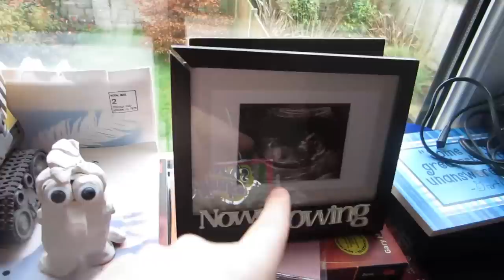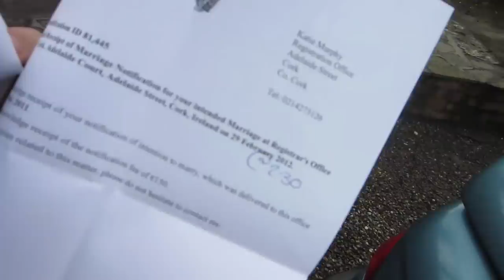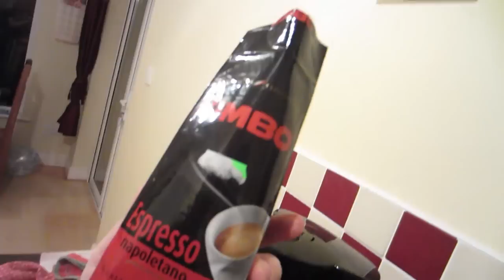PELVIC FLOOR EXERCISES!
Jonathan joly vlog vlogs vlogging dublin stylehaul ireland cork irish anna saccone thestylediet leflooftv cork jonathanjoly sacconejoly thesacconejolys albi sina maltese puppies jofus nina uguys video blogging unedited edited raw real life reality drama pregnancy vlogs birth babies pregnant